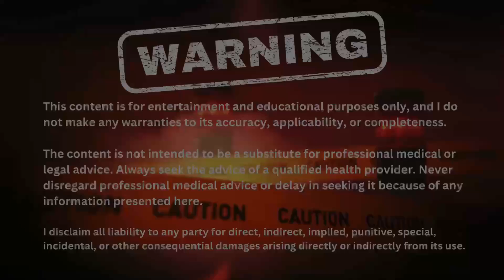Why are Powerlifters & Strongmen Healthier Than Bodybuilders?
Powerlifters & Strongmen take many of the same steroids and PEDs, eat a dirtier diet, don't do a ton of cardio, and have higher body fat than most bodybuilders, yet they aren't dropping dead like bodybuilders. Why is this the case?